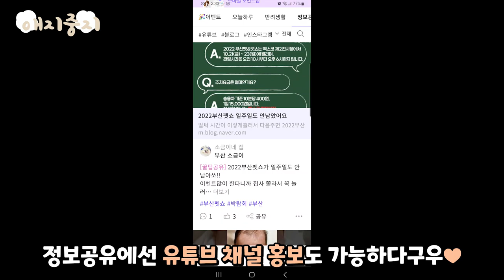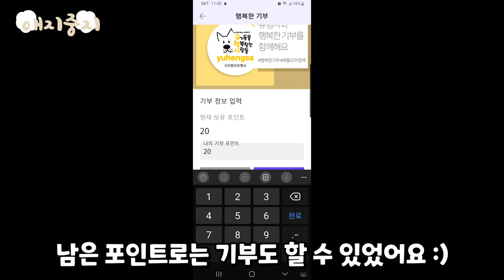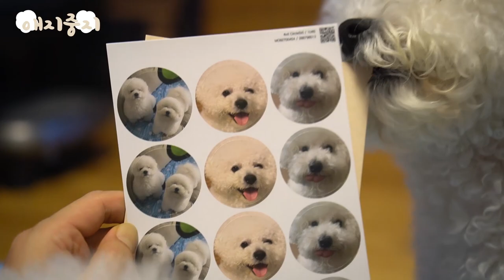우리 집 비숑 강아지는 SNS 스타 (with.아임펫뿜뿜)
사람은 이용금지! 친구드라 어플 다운 받아서 같이 놀자♥